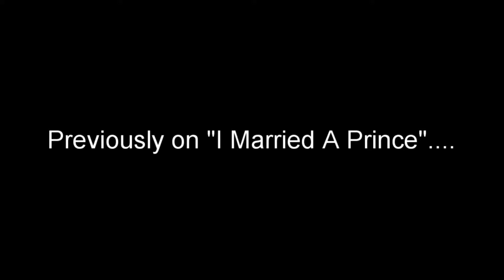I Married A Prince | Episode 3 | Episode: Choose Your Story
In today's "Episode" Alexis is freaked out meeting the Royal Family and Prince Damion. Meanwhile, we meet a new face that will be in the picture soon!